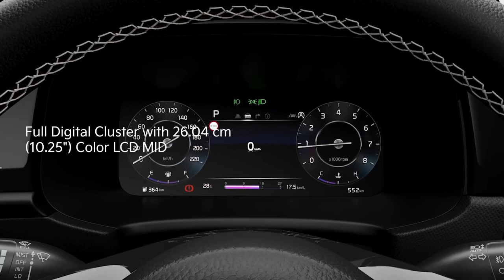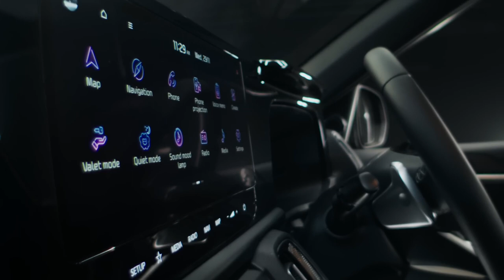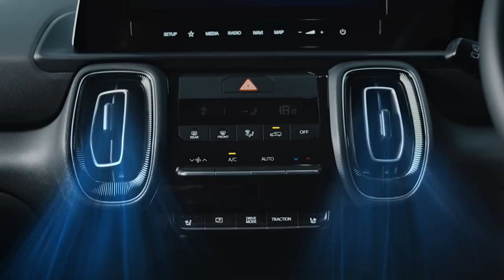Kia | The Wild. Reborn. | Meet The new Sonet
The new Sonet takes the centerstage. It's a thrilling blend of power and sophistication.

Ignite your senses with its daring design, advanced ADAS Level 1.0 and an array of features that redefine your driving experience.

Brace yourself, it is going to be a wild ride.

0:00 Intro
0:09 Meet The new Sonet
0:26 Bold new design
0:35 Full Digital Cluster with 26.04 cm (10.25’’) Color LCD MID
0:37 Advanced Powertrains- Multiple Transmission Options
0:43 4-Way Power Driver’s Seat
0:50 Front Ventilated Seats
0:58 26.03 cm (10.25”) HD Touchscreen Navigation
1:04 Dual Screen Connected Panel Design
1:08 Bose Premium 7-speaker System
1:15 LED Ambient Sound Lighting
1:22 6 Airbags standards across all variants
1:25 Robust 15 HI-safety Package
1:28 Segment-best ADAS with 10 Autonomous & Adaptive Safety Features
1:41 360 Degree Camera
1:46 All Wheel Disc Brakes
1:50 Smartphone Wireless Charger
1:53 Voice-controlled Electric Sunroof
2:02 All new Center Fascia AC Vents
2:10 Smart Air Purifier with Virus and Bacteria Protection*
2:15 Kia Connect with over 70 smart connected car features
2:23 Crown Jewel LED Headlamps
2:28 Signature Tiger Nose Grille
2:32 Star Map LED Connected Tail Lamps
2:41 Sleek LED Fog Lamps
2:54 New Sonet The Wild. Reborn.
2:57 Extros

Book Now!

Kia